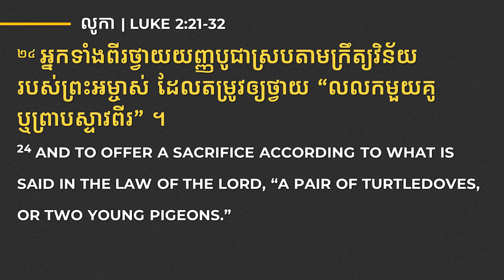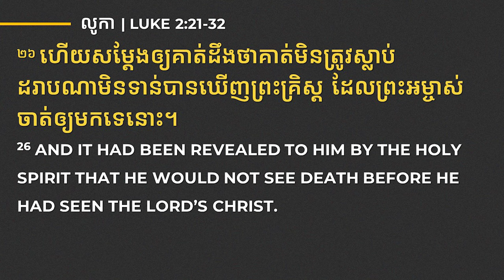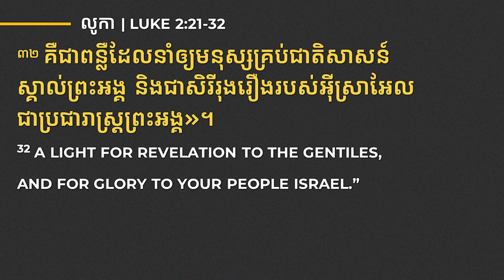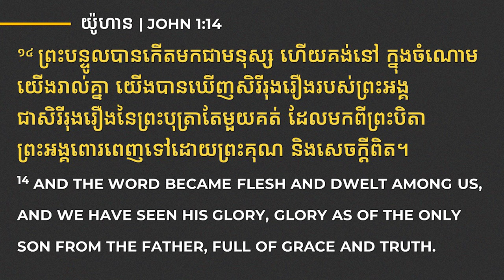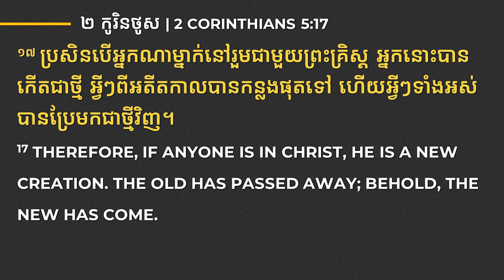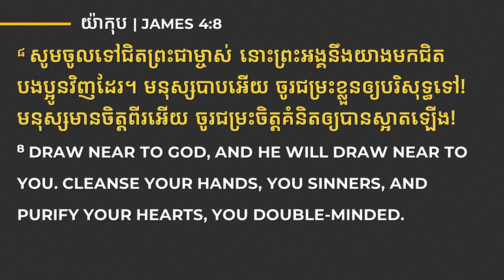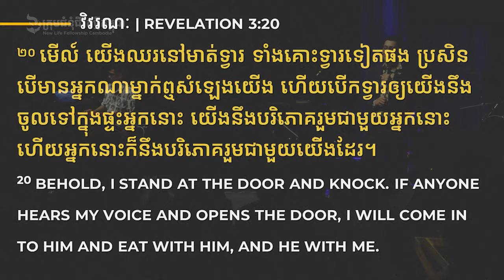បានជួបព្រះយេស៊ូ - ENCOUNTERING JESUS | លោកគ្រូ លាង សាមឌី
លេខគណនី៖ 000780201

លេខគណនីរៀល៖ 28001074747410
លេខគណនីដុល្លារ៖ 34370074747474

ACLEDA Bank
Account Name: New Life Fellowship
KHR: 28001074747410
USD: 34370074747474